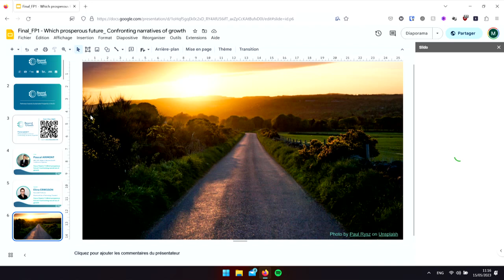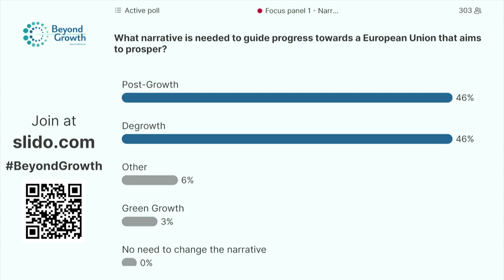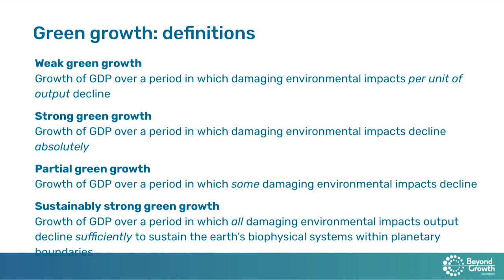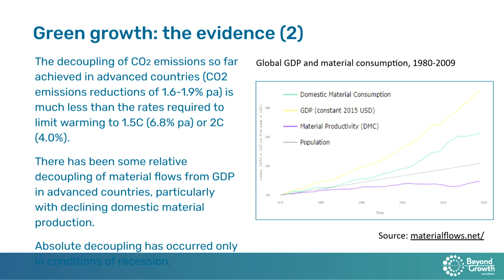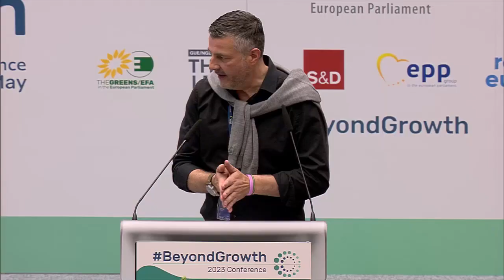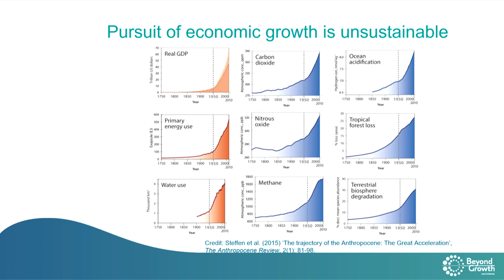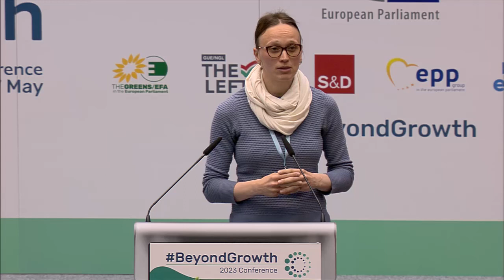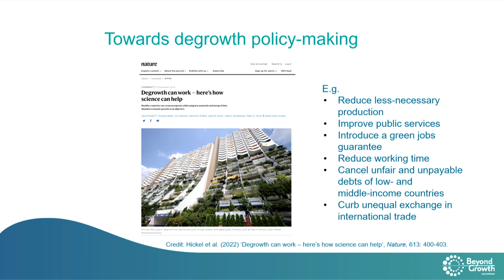Beyond Growth focus panel 1 - Which prosperous future? Confronting narratives of growth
This panel aims to foster debate between and provide a reality-check of some of the major narratives of growth currently experienced and envisaged. In particular, representatives from green growth, post-growth and degrowth will offer their perspectives on new potential narratives, helping to guide our societies towards a more prosperous future.

The narrative of economic growth has given riches to the ambitious, which have promised to eventually trickle down to the less affluent, maintaining peace and a happy life for all. However, despite the optimism placed in technology's abilities to alleviate the ecological losses that result from this pursuit for more, socio-environmental crises have intensified, with inequality on the rise and climate change and biodiversity loss threatening to disrupt our life as we know it. Can the old story be replaced by a new one, and if so, by which one?

Chair

Pascal Arimont - MEP (EPP), Beyond Growth Conference organiser

Speakers

Michael Jacobs - Professor of Political Economy in the Sheffield Political Economy Research Institute (SPERI) and the Department of Politics and International Relations at the University of Sheffield

Maja Göpel – Professor, Leuphana University, co-initiator of the “Scientists for Future” network and member of the Club of RomeProfessor, Leuphana University

Ekaterina Chertkovskaya - Researcher, Lund University

Elina Erikson - Associate Professor in Human-Computer Interaction with a specialization in Sustainability, KTHRoyal Institute of Technology (Sweden)

Growth is only a means to an end – everything in nature that is growing has an optimal